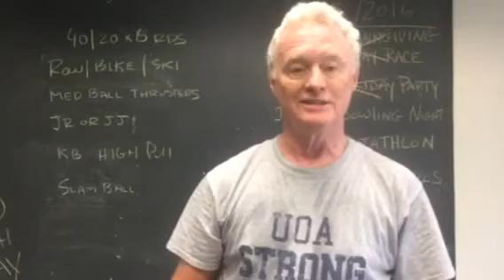Real Training Room Stories | Owen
The Training Room of Avon by the sea, Manasquan and Sea Bright, NJ has it's success stories. Training Room member Owen has recovered completely from a horrific car accident that left him with 2 fractured knees and a shattered pelvis.  He has pushed through a lot of pain to gain his strength and mobility back to what it was before the accident.